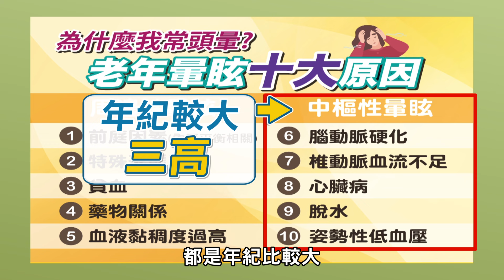頭暈 暈眩 勿輕忽！ 小心 中風前兆 腦部病變 ！3招自我檢測 【如果云知道 鄭凱云】feat. 陳龍醫師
中風有黃金搶救時間，到底是暈眩還是中風，趕快透過３種方式檢測！
凱云健康親子生活分享 請追蹤